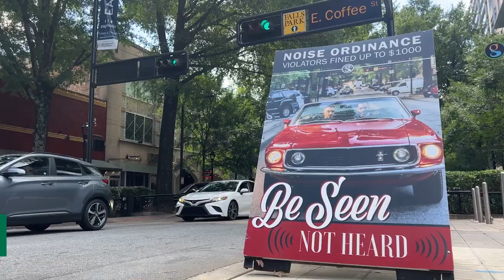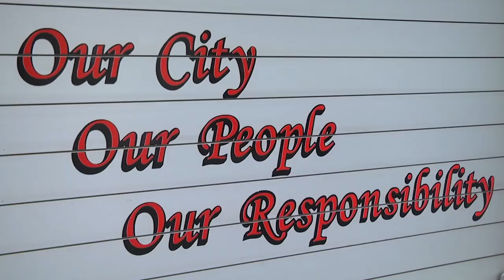GVLthisWeek: September 11-17, 2023